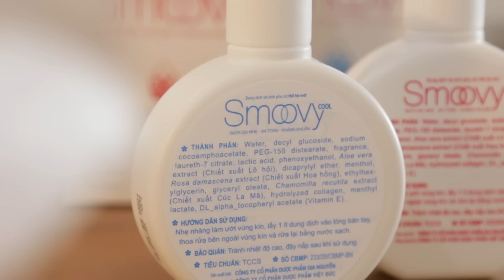Bạn Có Đang Làm Sai Những Điều Này Khi Vệ Sinh Vùng Kín? 🤔 5 sai lầm nên tránh ❤️ TrinhPham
Câu chuyện về vùng kín đã quá thân thuộc với chúng mình rồi đúng không các bác? Nhưng chăm sao cho đúng, dưỡng sao cho chuẩn, chọn dung dịch vệ sinh phụ nữ sao cho phù hợp để trị viêm, trị ngứa và khô rát. Hôm nay mình chia sẻ 5 sai lầm mà mọi người hay mắc phải nhất. Có ai thấy mình đang làm một trong những điều này thì chia sẻ nha!

Dung dịch vệ sinh phụ nữ thế hệ mới Smoovy